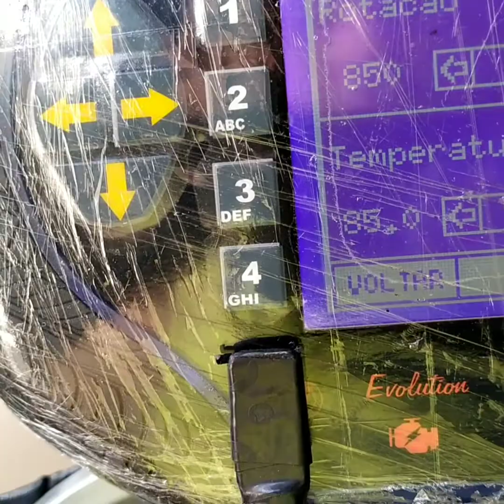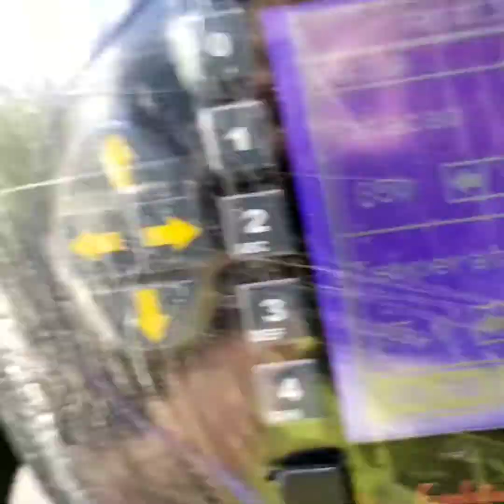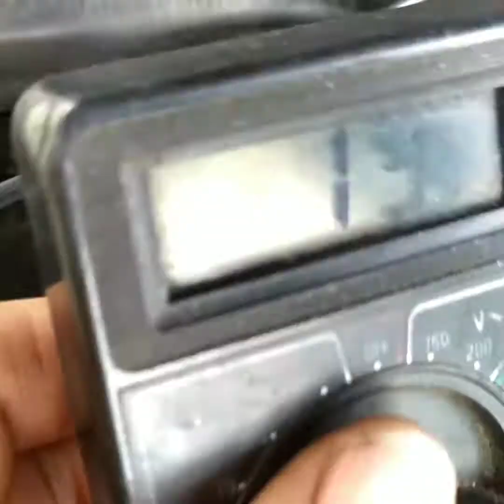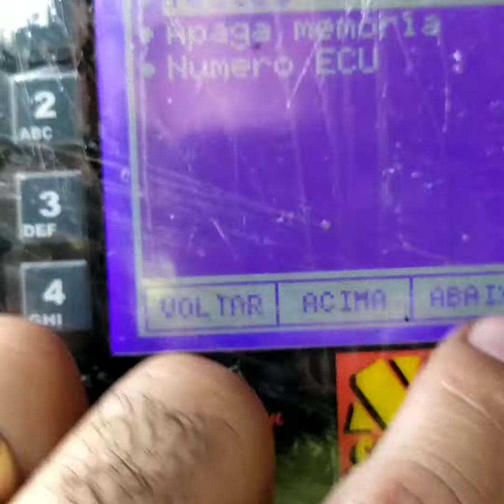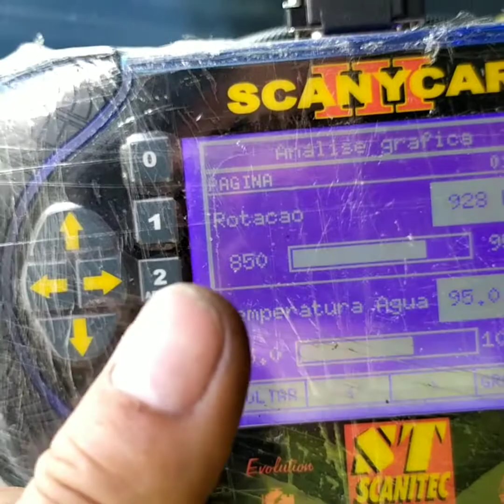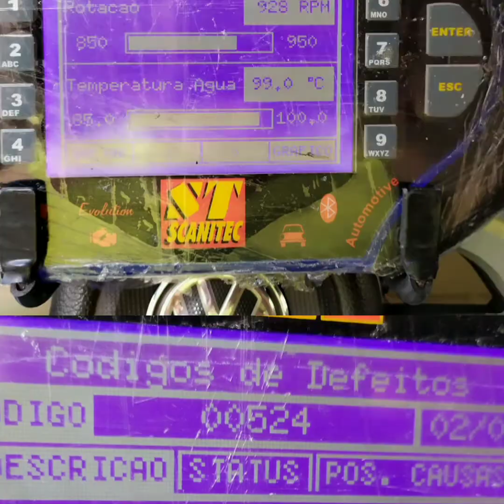Parati 2002 1.6 problema de falha na contagem da lenta ... apagando... não deixe de assistir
# Claudiomotos20 Instagram# Facebook claudio Motos